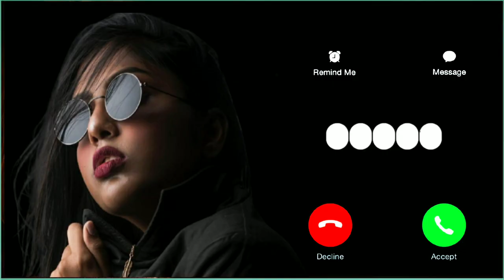Let Me Love You - Ringtone | Mobile Ringtone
Mood Off Ringtone🔥BGM Ringtone🔥Love Ringtone🔥Attitude Ringtone🔥Arabic Ringtone